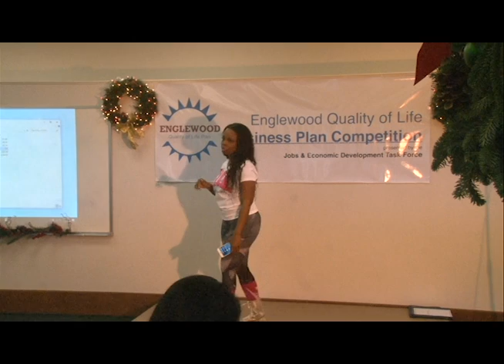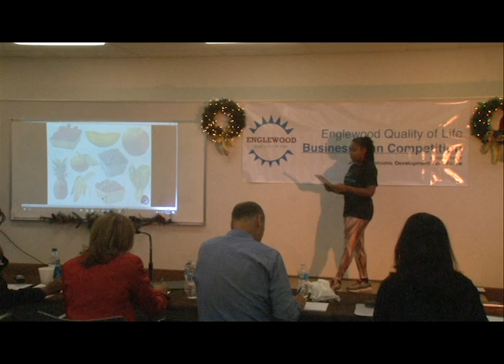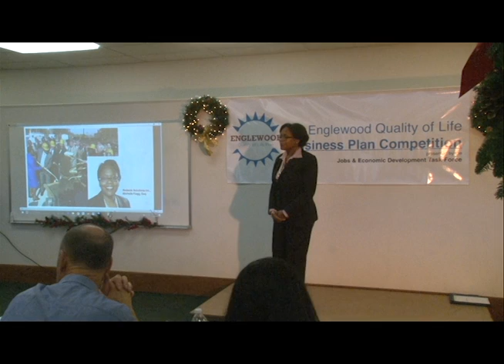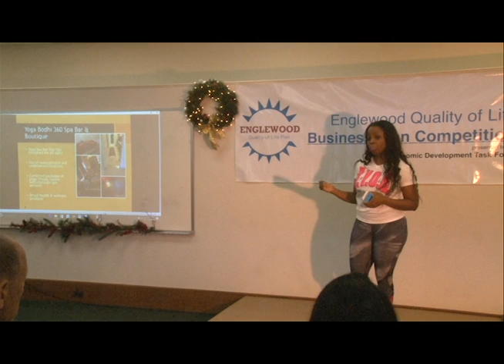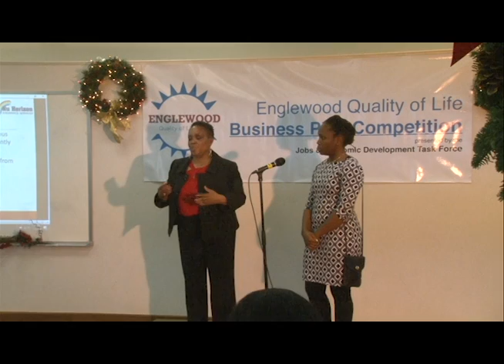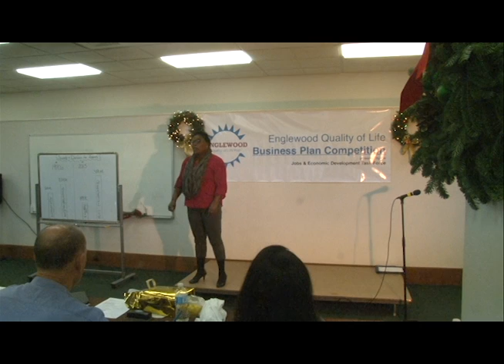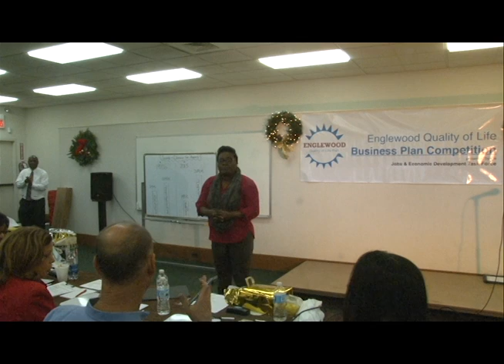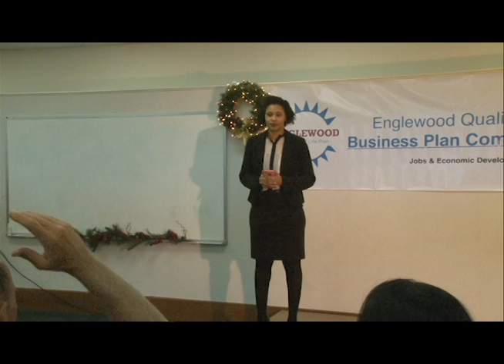dc crable and team englewood